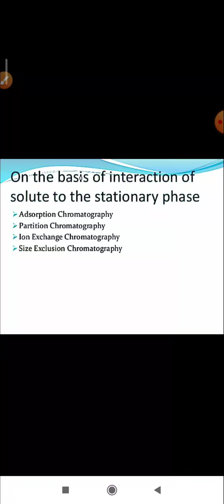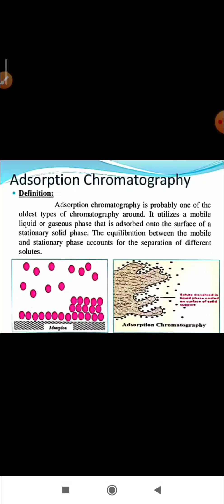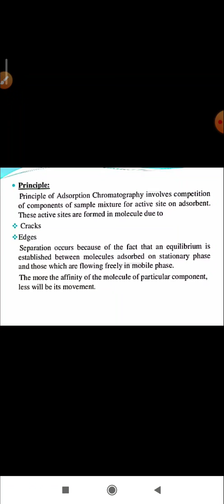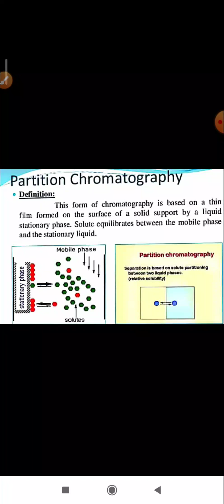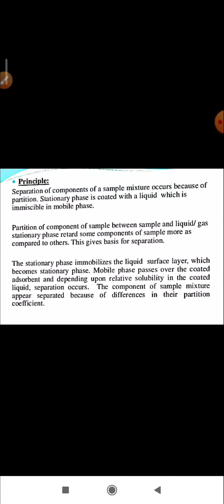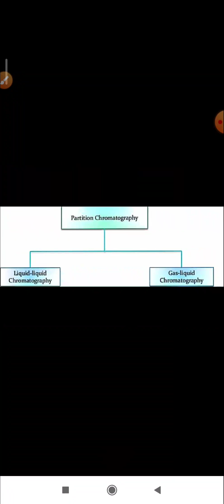Classification of chromatography